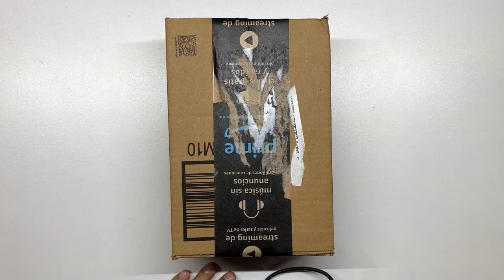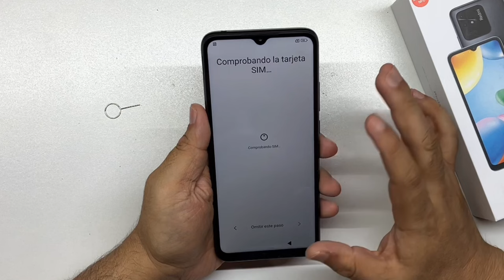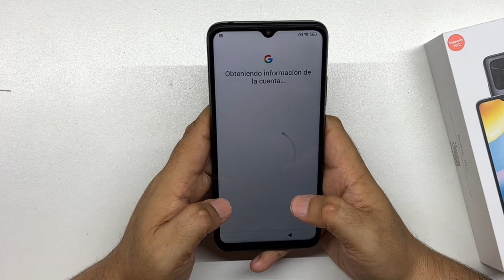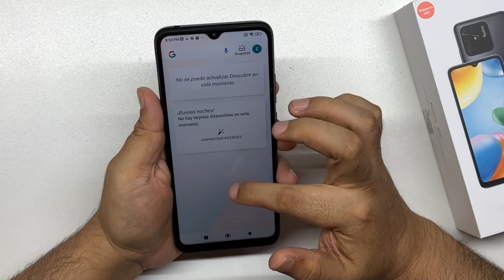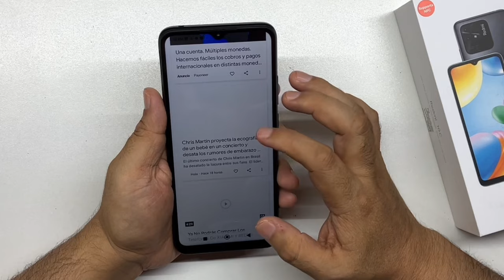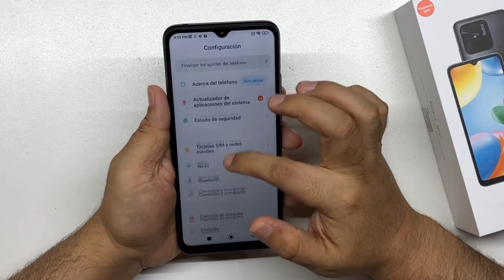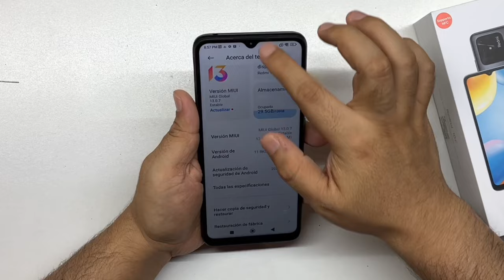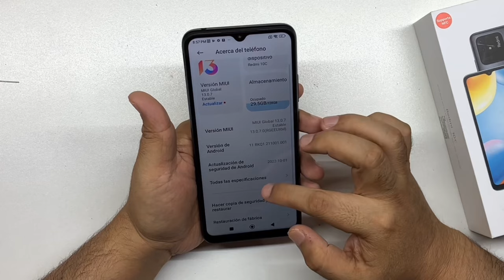Redmi 10C | Unboxing en Español